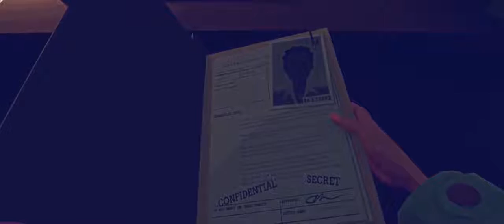Virginia #05 - Sie weiß alles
Virginia von 505 Games